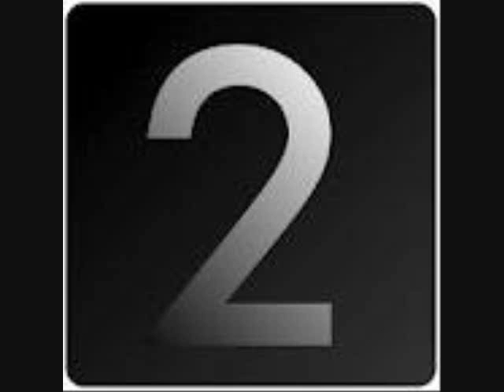I Think You Like Me-Notice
A slow,chilled,lay back song. Beat made and produced by NOTICE as well as the song.